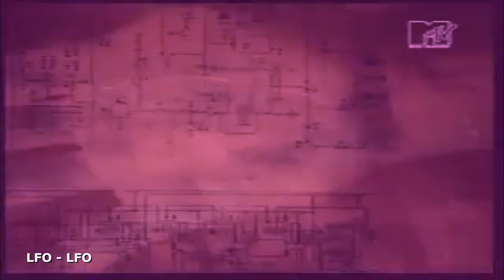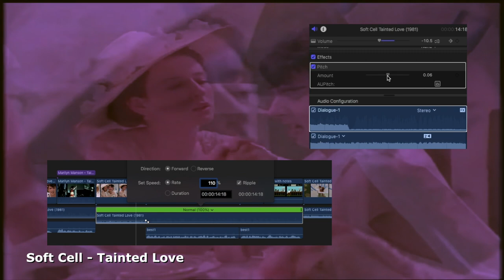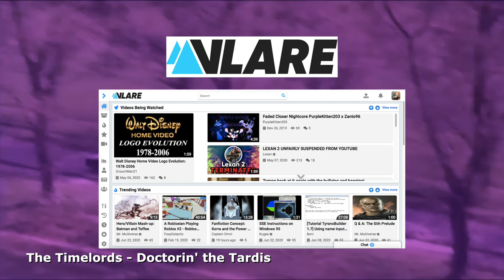TRAILER: The 10 Best Charting Hits from June 19, 1982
dubya em gee can eat shit.